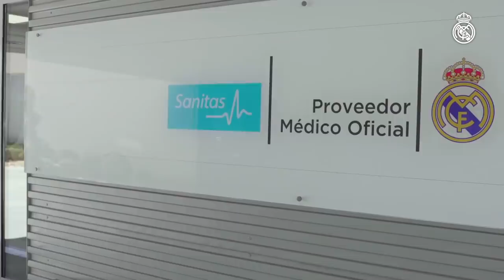What do Real Madrid players eat to improve performance?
Find out how the Real Madrid players control their diet and optimize performance on the pitch!